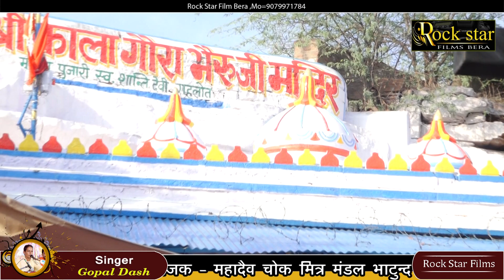DJ remix II भैरूजी कटे सुता सुख भर निंद में I गोपाल दास I 4 साल की बच्ची में मचाई धूम I भाटूंद लाइव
DJ remix II भैरूजी कटे सुता सुख भर निंद में I गोपाल दास I 4 साल की बच्ची में मचाई धूम I भाटूंद लाइव 2023
महादेव चौक भाटूंद
*LIVE - 2023 bhatund
*Present by - Rockstar films bera
*Saund - Rockstar Saund bera
*Director - Dhanraj meena
*Singer - Gopal Das mewad
राजस्थान के सभी सुप्रसिद्ध संगीतकार लोकप्रिय भजन गायको को सुनने के लिए हमारे चैनल को सबस्क्राइब करे और लाइव भजन संध्या व शादी पार्टी और धार्मिक कार्यक्रमों के लिए संपर्क करें 🙏🙏 धन्यवाद

            ROCKSTAR DJ & LIVE BERA
                   DHANRAJ MEENA
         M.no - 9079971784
मोहन वेदाना
संत शरवन हिंगोला
नरेश प्रजापत
भगवत सुथार
श्याम पालीवाल
किशोर पालीवाल
प्रकाश माली
आशा वैष्णव